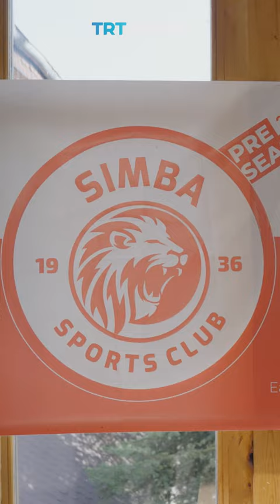Simba SC yafurahia matunda ya kambi iliyoweka Uturuki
Tangu iliporudi Tanzania baada ya kupiga maandalizi ya kitaalamu mjini Ankara nchini Uturuki, Simba imeanza vyema na kushinda mechi zake zote
Ndani ya kipindi walichokuwa Uturuki, Simba walicheza mechi mbalimbali za kirafiki na kusajili wachezaji tofauti.

Ujio wa Simba Uturuki umesifika na kutajwa kama njia mojawapo ya kuboresha uhusiano kati ya Uturuki na Tanzania huku Mashabiki wa Simba Uturuki nao wakipata fursa ya kuonana na nyota hao.

Kambi hiyo ilitoa fursa ya kuzoeana na kufahamiana mchezoni kwa Mastaa wapya wa simba na wa Zamani pamoja na benchi la ufundi.

Miongoni mwa wasajiliwa wapya wa Simba, ni Willy Essomba Onana, Che Fondoh Malone, David Kameta, Aubin Kramo, Fabrice Ngoma, Abdallah Hamisi na Shaban Iddi Chilunda.

Makao ya Simba kwenye kambi ya mazoezi wakati walipokuwa Ankara, ni eneo maarufu lenye viwango vya juu vya mazoezi huku vilabu vya mataifa mbalimbali vikiweka kambi.

Mandhari ya kambi hiyo ya Simba nchini Uturuki ilijumuisha msitu mzuri wenye mvuto, hali ya hewa ya nyika, na mazingira tulivu ndani ya Hifadhi ya Soğuksu.

Viwanja vilivyokuwa vikitumika na Simba Ankara ni mojawapo ya viwanja vya kimataifa chini ya wizara ya michezo ya Uturuki.

Mnyama huyo akikita Ankara, Uturuki, ili kunoa makali yake kuwinda mataji mbalimbali msimu huu baada ya kuondoka bila taji lolote msimu uliopita.

Kocha wa Simba, 'Robertinho,' ameahidi kurudisha tabasamu kwenye nyuso za mashabiki wake kwa kutwaa ubingwa msimu huu kama njia ya kuonyesha manufaa ya kambi hiyo.

nyekundu wa msimbaza, nyekundu wa msimbazi, simba fc, simba sc, yanga sc, yanga fc, manara, habari leo, ahmed ally, ali kiba